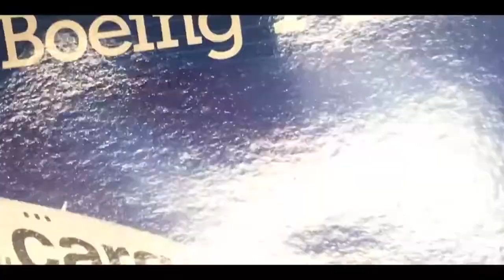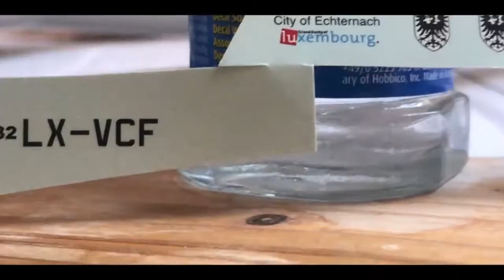Revell Boeing 747 8F Cargolux MENGGUNAKAN LED - MINIATUR PESAWAT TERBANG - DREAMBUILD